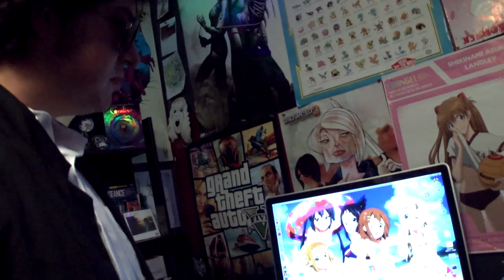Trader 3: The Otaku Yakuza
The Otaku visits a Japanese gangster for an imported copy of Yakuza 5 and invites him to join a small Anime Club, who he then inspires to expand their influence.

Inspired by the Yakuza films of Takeshi Kitano and Sion Sono.

Written & directed by Frank Howley
Starring Jeff Sloniker, Frank Howley, Josie Zuill, Matthew Bruce, Mikayel Nguyen and Matt Adams.
Thumbnail art by Mikayel Nguyen

Trader takes an unflinching look at the game trade, through the eyes of both the dealers and the players.